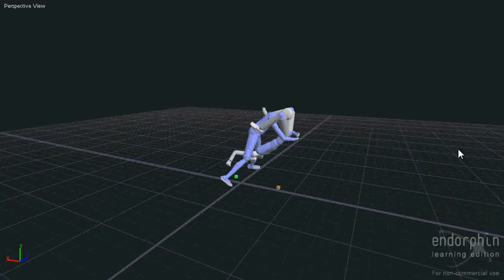styles clash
finnaly I have made this move ( no force's ) please rate . Next will be Canadian Destroyer